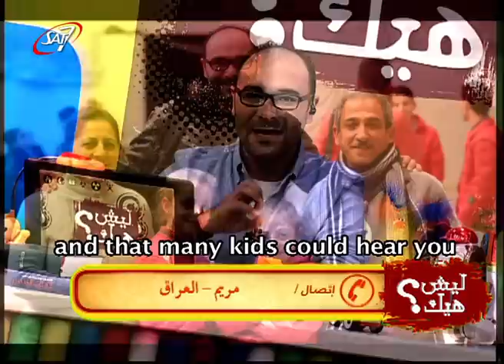Little Miryam reconnecting with her favourite presenter "Mr. Know"